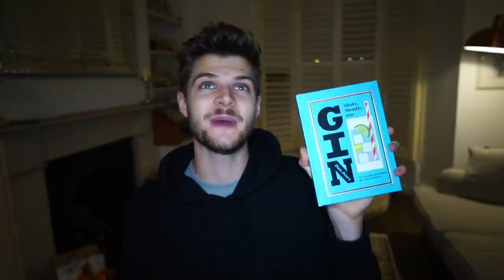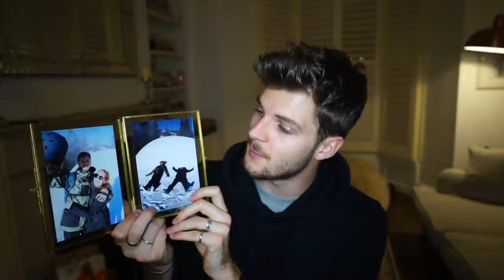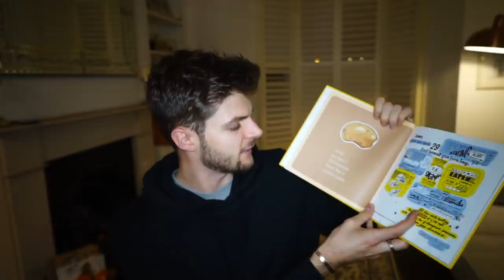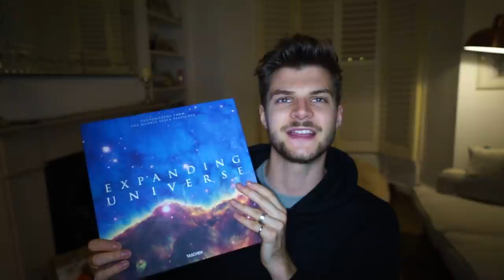WHAT I GOT FOR CHRISTMAS!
•ADDRESS
Gleam Futures
6th Floor
60 Charlotte Street